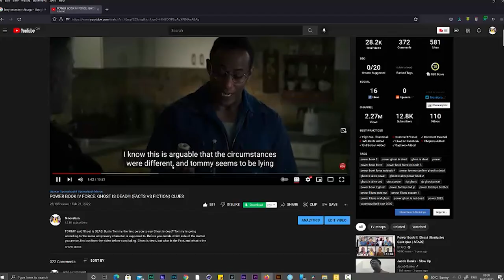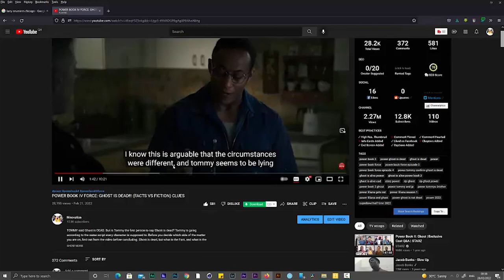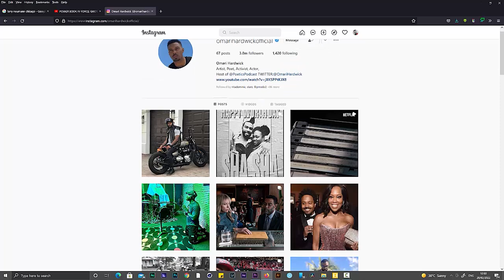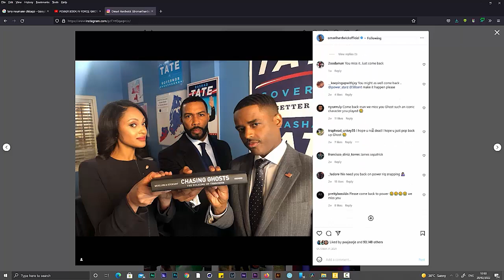POWER BOOK IV: FORCE EPISODE 4 BREAKDOWN (TATIANA's BOSS & RIP LARRY)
Episode 4 captured the return of Tatiana as predicted in my last video. We get to know who tip off the police on Diamond, Tommy and Victor. Larry Neumann is DEAD and cause of death and details. Also ive responded to your comments about Ghost and CK into details.